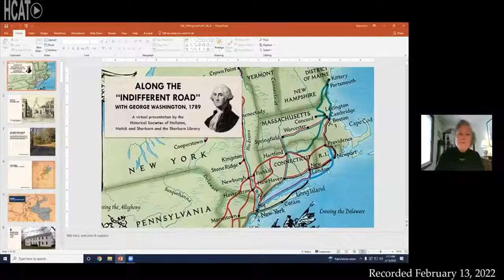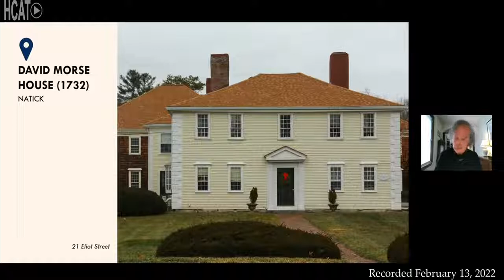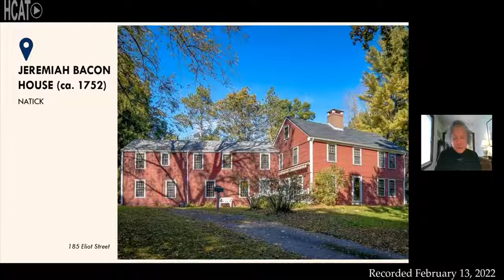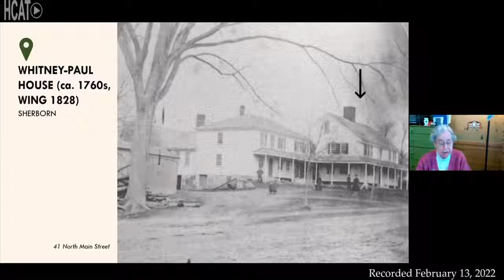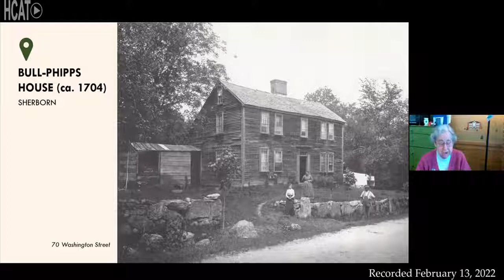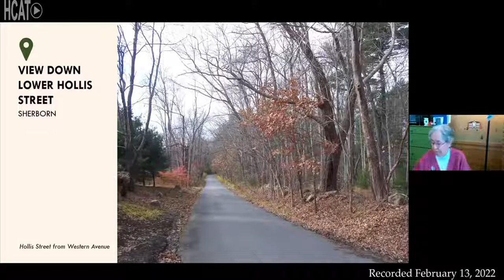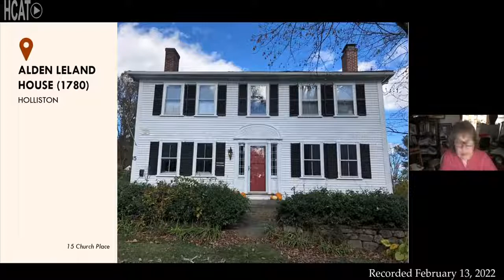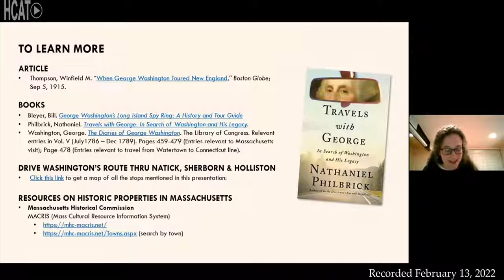Along the Indifferent Road with George Washington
A collaborative effort between Historical Societies in Holliston, Natick and Sherborn about Washington's trip through our towns in 1789.